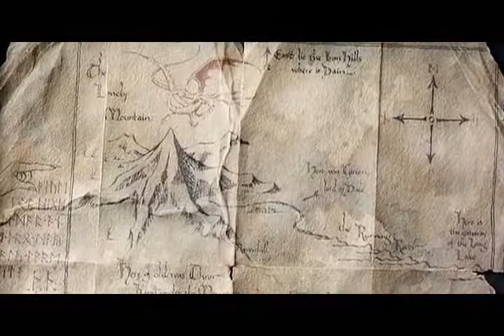Male Beheth Hoya Hith niwanna Sinhale - Saman Lenin - (Rumassala Sinhaya)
Male Beheth Hoya Hith niwanna Sinhale (Rumassala Sinhaya) - Saman Lenin - Rajee Wasantha Welgama
video - Hobbit 2,3